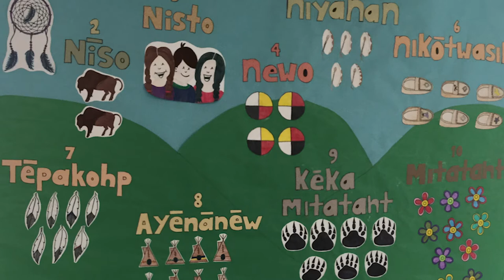Cree Language Learning at the K’Awasis Daycare